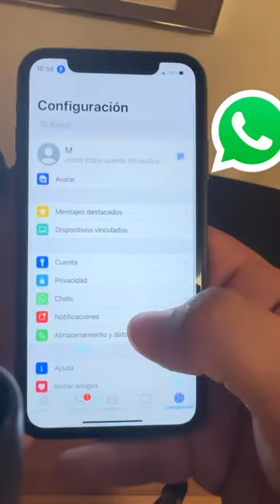Como usar WhatsApp en el Apple Watch (con este truco)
✅ Hoy les traigo un video donde les voy a mostrar como poder usar WhatsApp en el Apple Watch de una manera fácil. WhatsApp aun no ha lanzado alguna aplicación para poder usarlo en nuestro Apple Watch, pero hoy les traigo una opción para poder hacerlo.